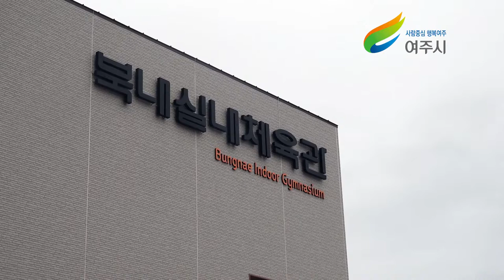북내면 실내 복합체육관 준공식(2021.05.22.금.)